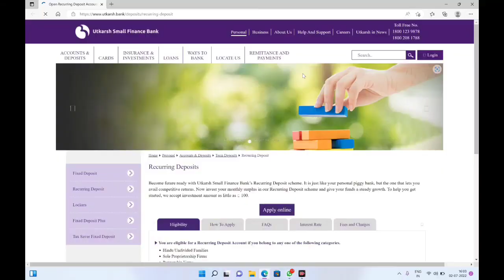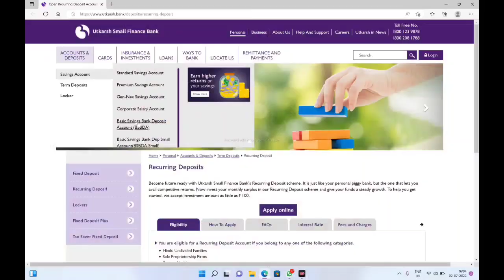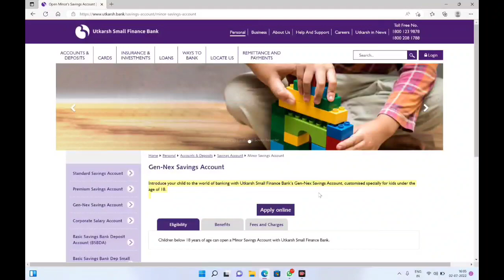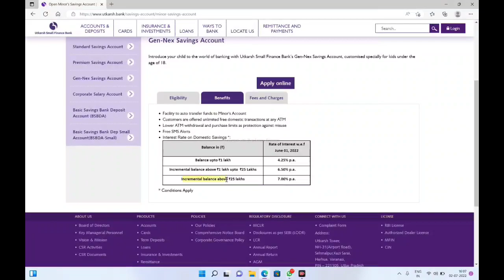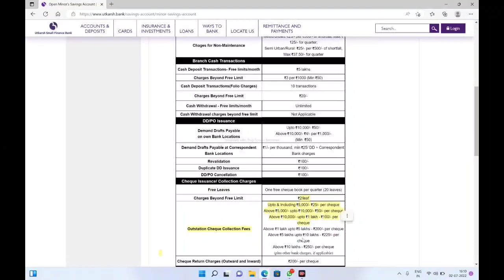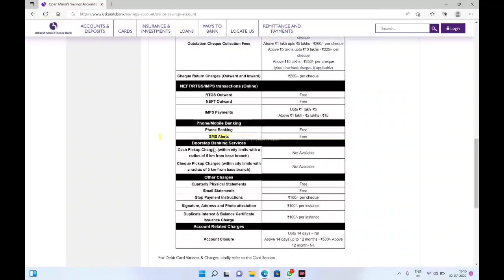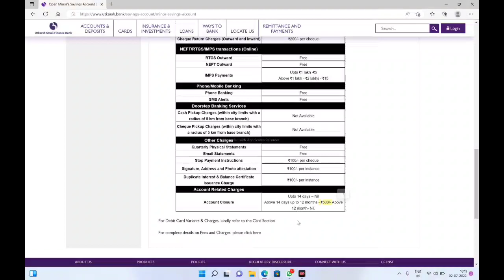Utkarsh Bank minor Account opening | Utkarsh Bank Gen nex Minor saving Account Review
🔵My Equipment 🔵